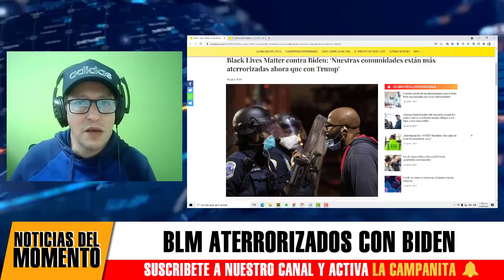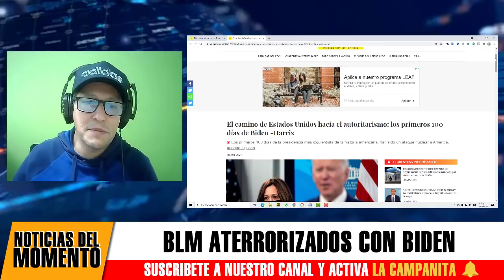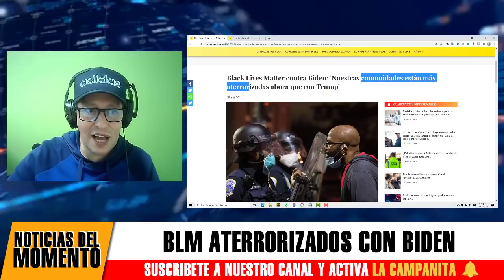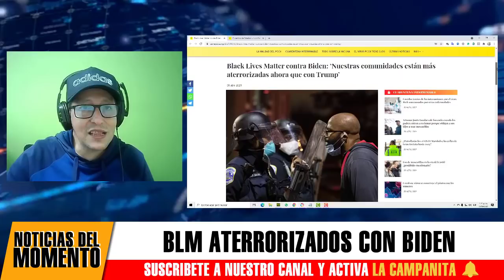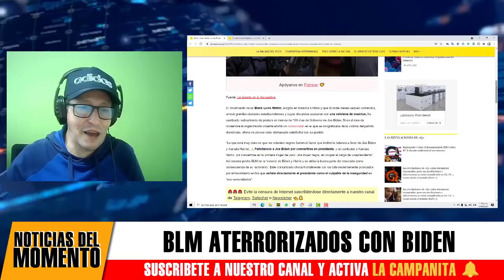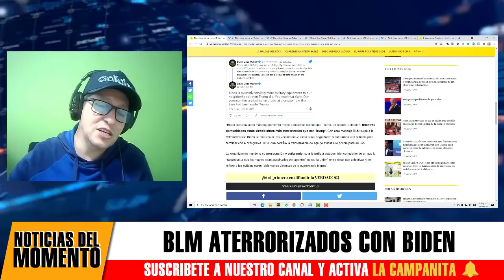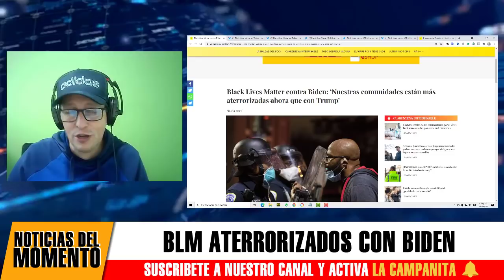Noticias De estados unidos Hoy BLM Aterrorizados Con Biden